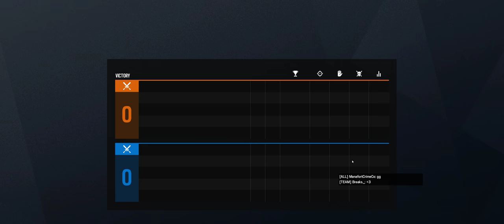Rainbow Six Siege + Part 2856 + Yacht TDM Bomb + Grim Sky pcgaming crew